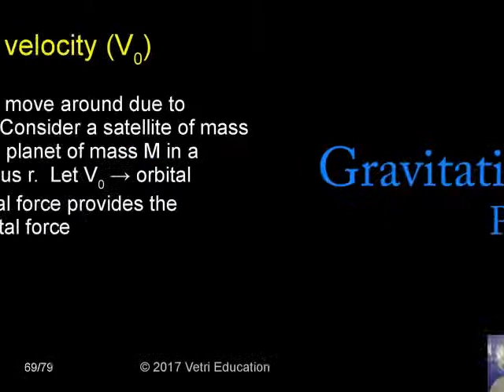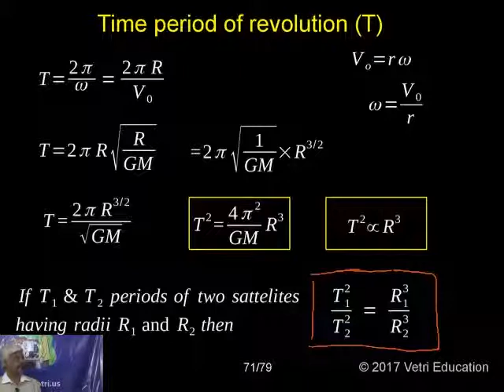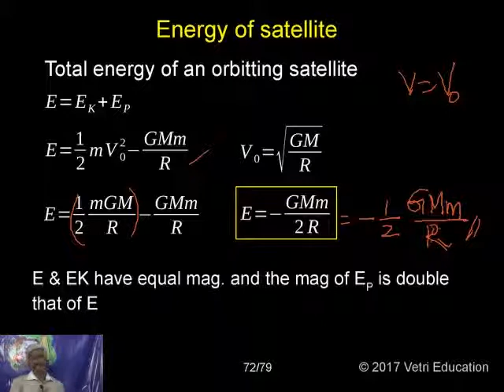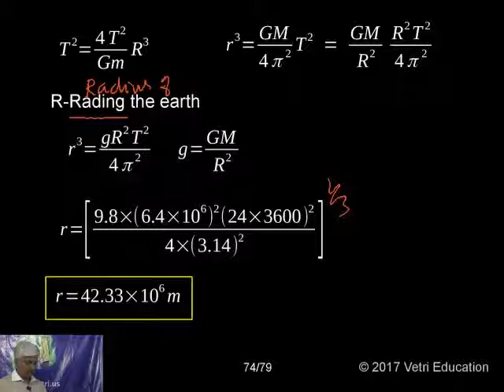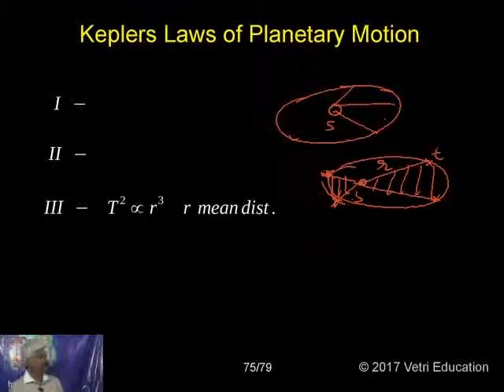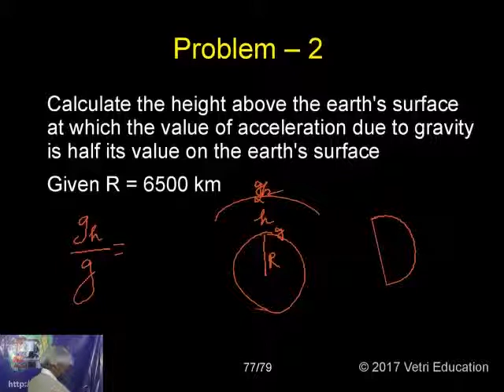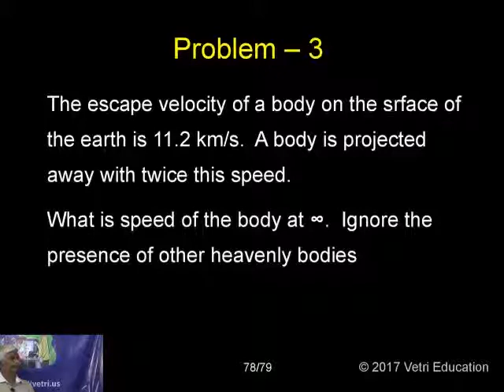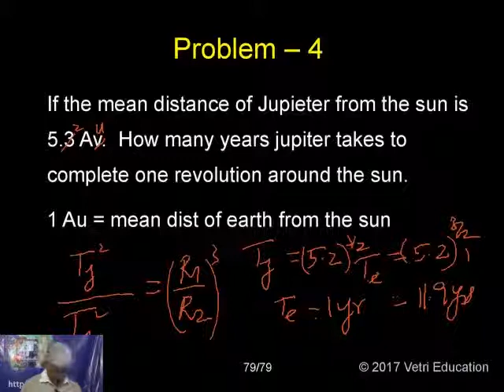Gravitation - Part 2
Gravitational motion - Part 3
- Prof. S. Kulothungan